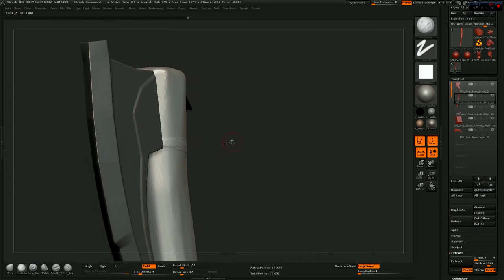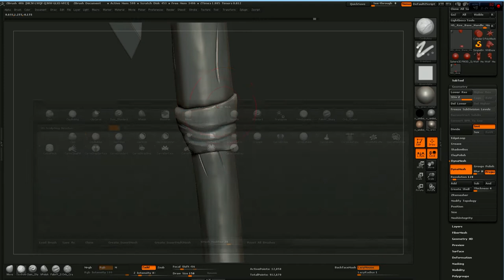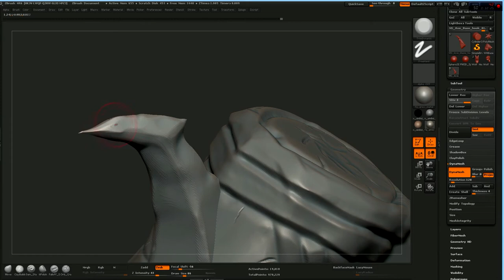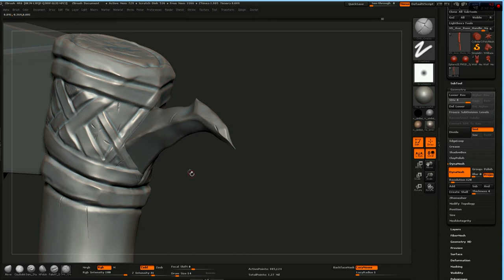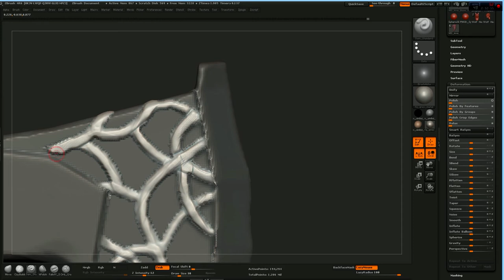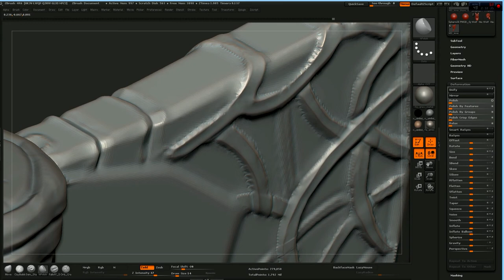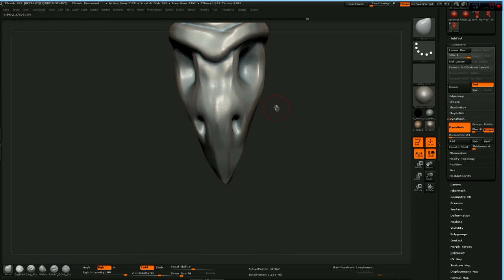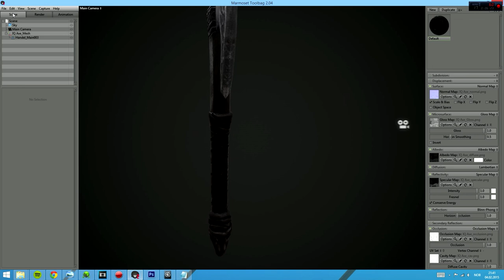Making of Immersive Quest Nordic Waraxe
Hello! My name is Matth, and I make 3d models as a hobby!
Currently I make models for mods, for Skyrim. This is for the Immersive Quests mod Go check it out!

Timelapse of the creation of this weapon. It starts off in 3d studio max, and then imported into Zbrush. The total time it took was 4 hours, whereas the sculpt itself took a bit over an hour!

The music used belongs to MixHound.

I apologize, I forgot which mix! If I do recall it, I will make sure to write down which songs!

I got the concept art from Acr0ssTh3P0nd. It's made by user Acr0ssTh3P0nd. Thanks for the concept!